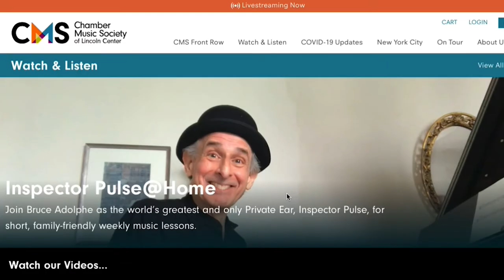Inspector Pulse@Home: Parallel Universe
Well, okay, not universe. Parallel harmony! Inspector Pulse finds out that parallel harmony is really fun to do.

Inspector Pulse, the world’s greatest and only Private Ear, is on the case again! Join Bruce Adolphe as Inspector Pulse for short, weekly music lessons exploring fundamentals of music-making perfect for young and curious music lovers.

Learn more about the Chamber Music Society of Lincoln Center